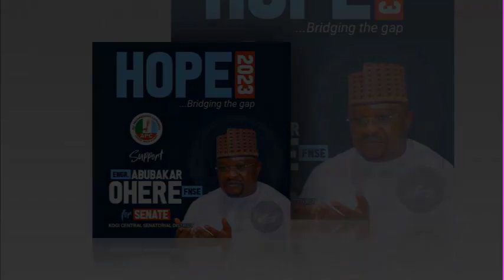Engr Abubakar S Ohere... Otú Ayì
We appreciate Our Patron APC Senatorial Candidate Engr. Dr. Abubakar Ohere and his wife whose love for entertainment transcends what words can express. We are grateful sir for your unfailing and unflinching concern for us and especially your viable hands in our just concluded Eche Enyiene 2022.
Calabash Ladies Say THANK YOU SIR